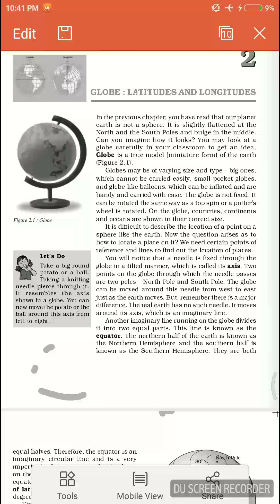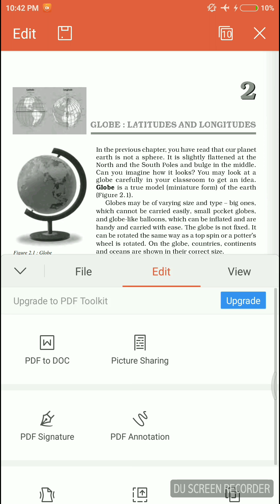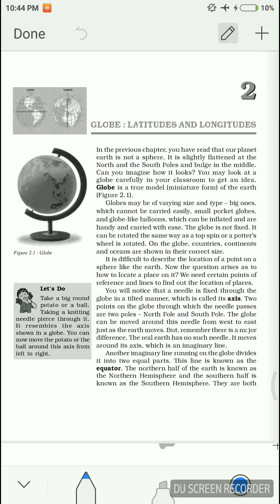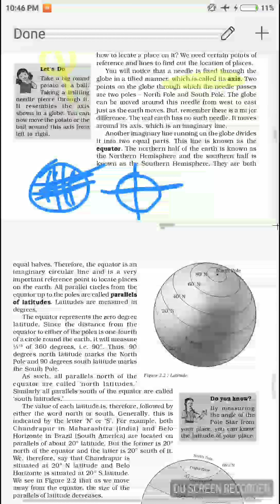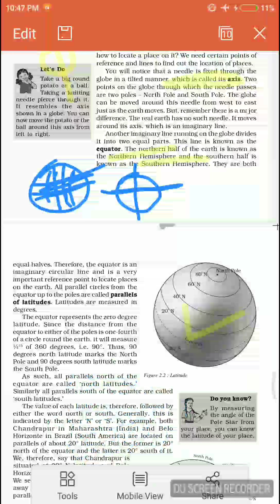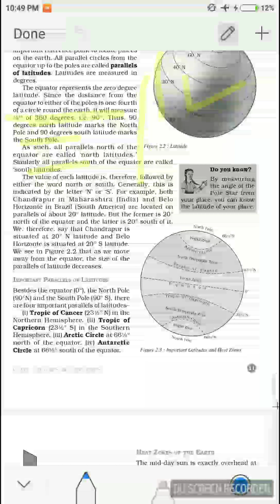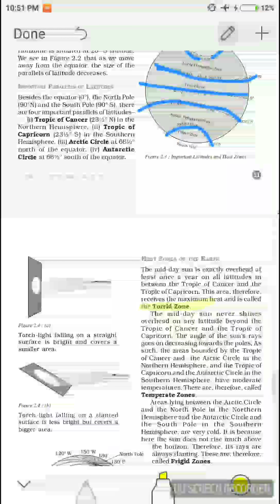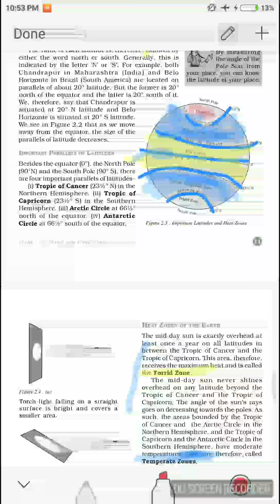NCERT 6th ಅಕ್ಷಾಂಶಗಳು - Latitudes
Latitudes and longitude explained in simple Kannada language.